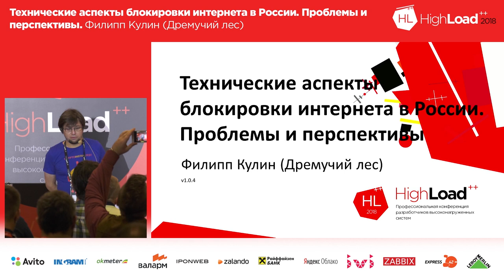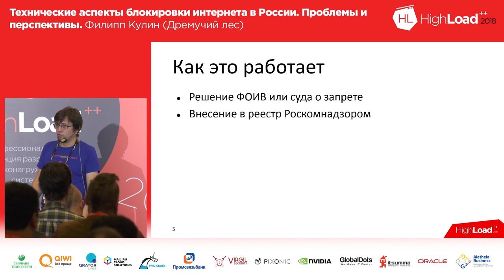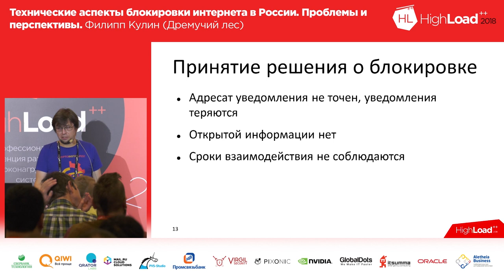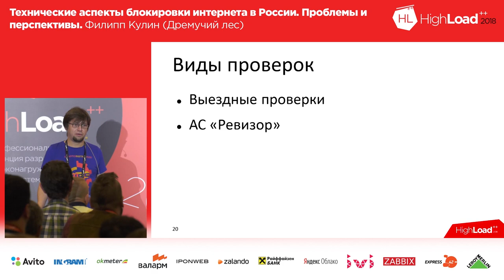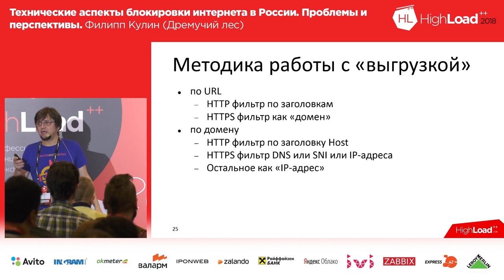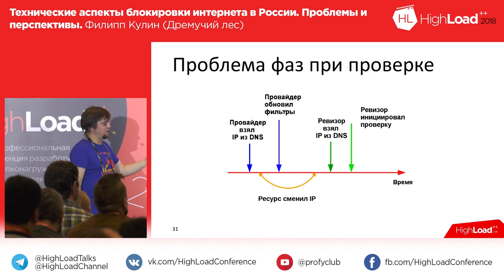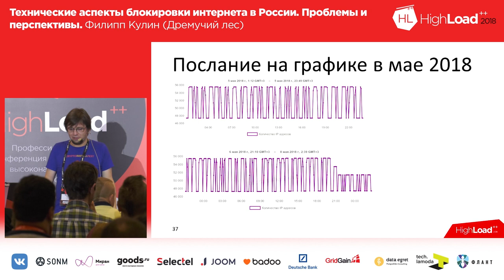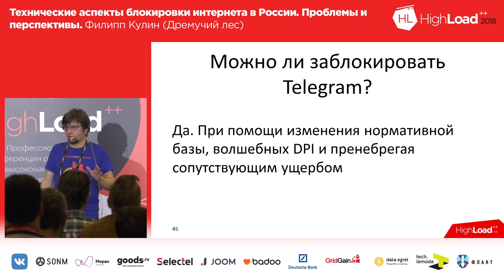Технические аспекты блокировки интернета в России. Проблемы и перспективы | Технострим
Технические аспекты блокировки интернета в России. Проблемы и перспективы
Автор Филипп Кулин
17 лет занимается хостингом. Более 6 лет активно интересуется вопросами блокировок в России. С весны 2018 года ведет мониторинг за блокировками Роскомнадзора.

ТЫ СТУДЕНТ?